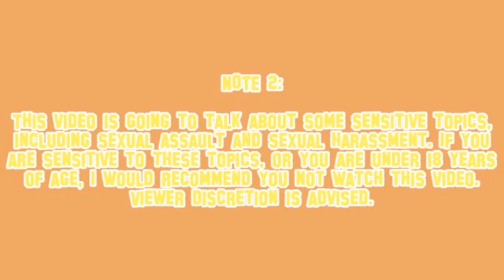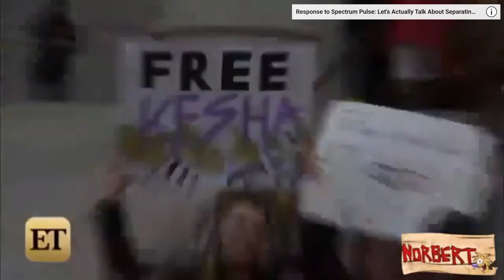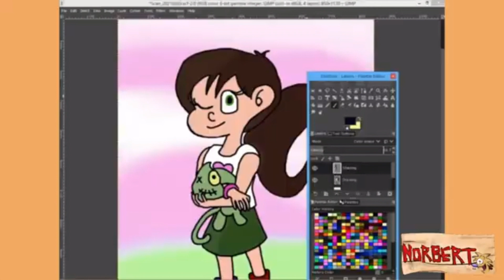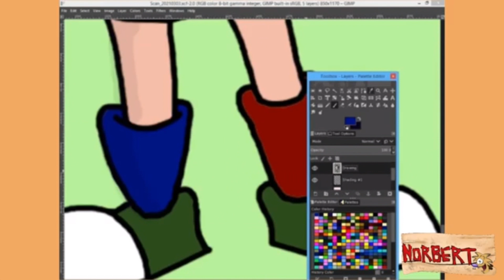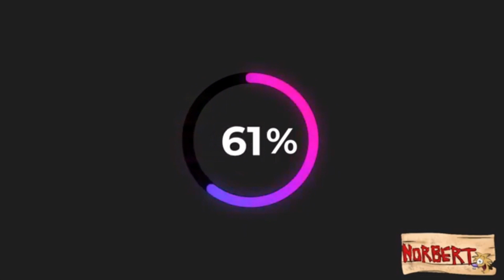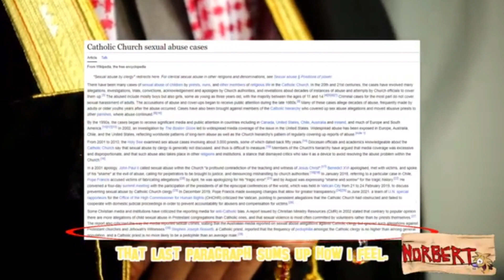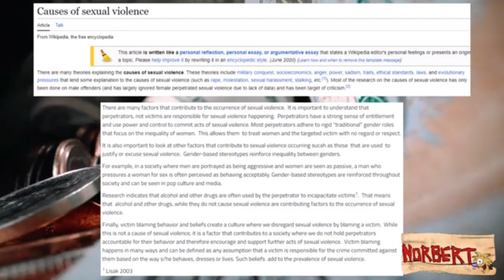Why Are There So Many Scumbags in the Entertainment Industry? (Commentary)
In my seventh commentary video, I talk a video of mine that's become especially relevant following the release of a certain docu-series regarding Nickelodeon. Have a listen and hear what I have to say about the making of and further thoughts regarding my "Why Are There So Many Scumbags in the Entertainment Industry?" video.